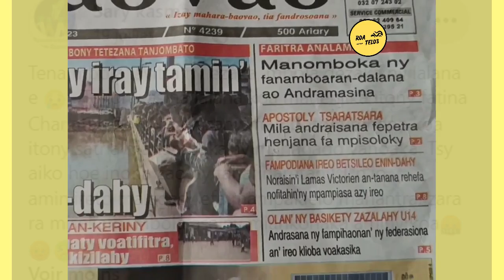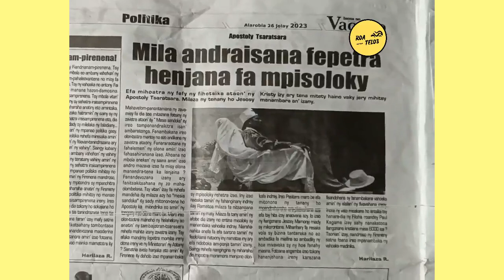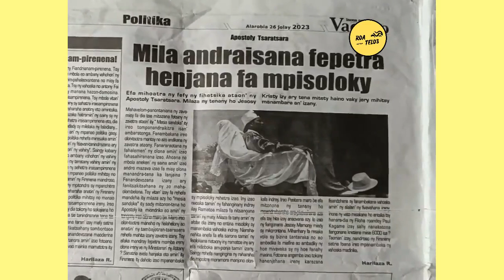MESIA TSARATSARA, HO SAMBORINA...